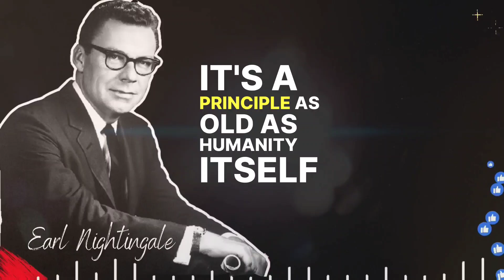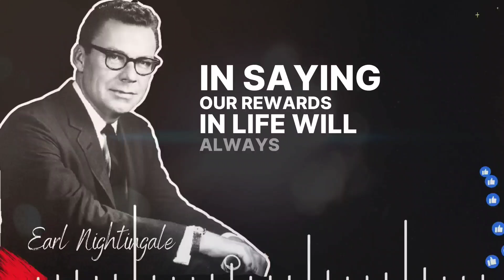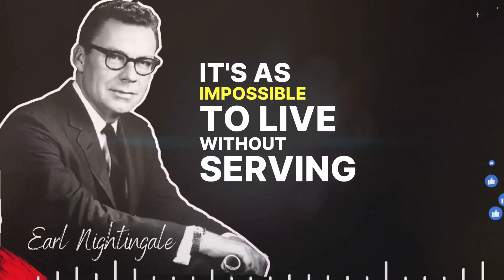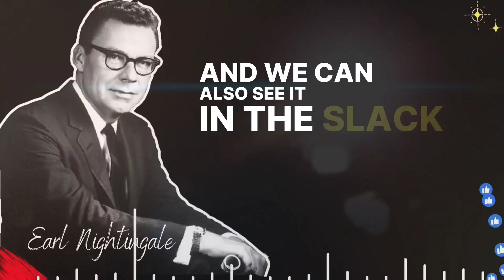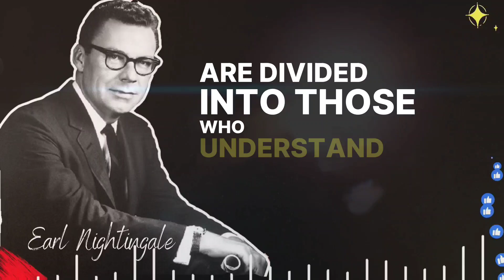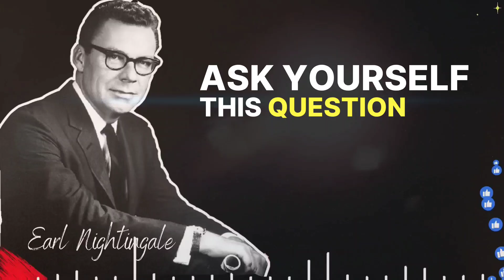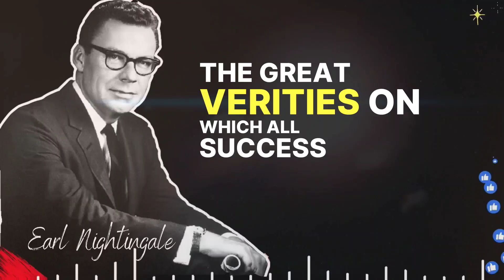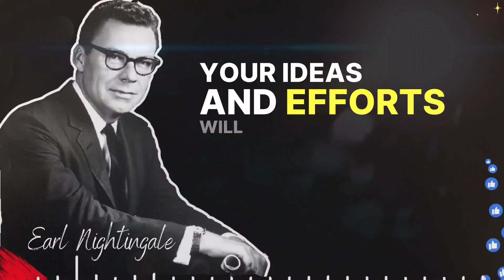As You Sow So Shall You Reap | Earl Nightingale's Secret to Success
Unlock the secret to success with Earl Nightingale's powerful message in "As You Saw So Shall You Reap." Watch this video to learn how to achieve your goals and live a fulfilling life.